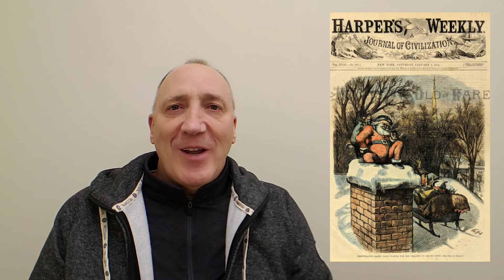History of Santa - Vlogmas Day 19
Santa is a major feature of Christmas, but where did he come from? Here's a quick history of how Santa came to be.